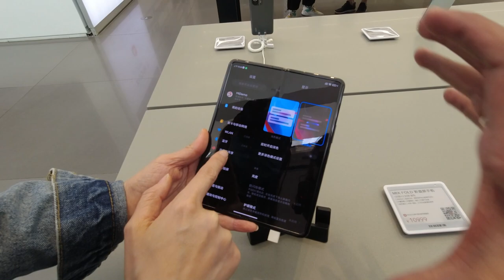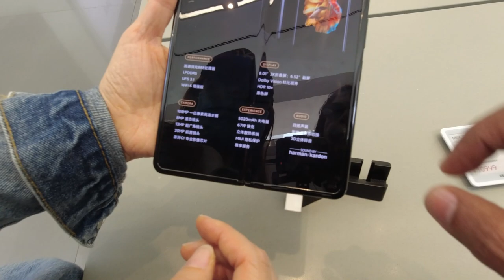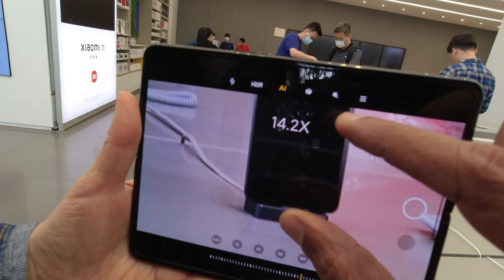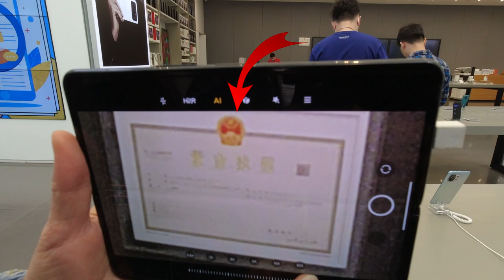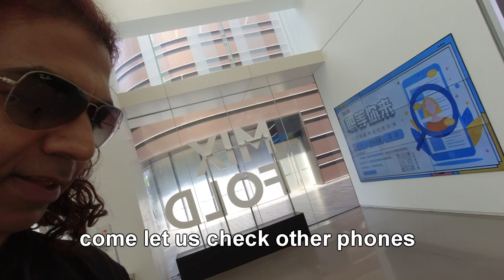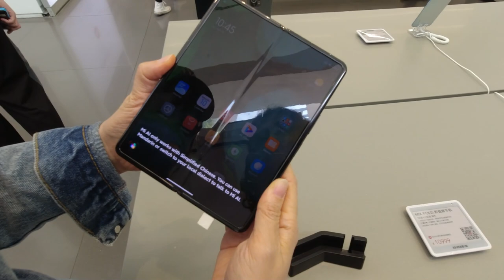Mi New Foldable Phone | First Look | Mi Latest Phones Prices | Hindi | English Subs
Here is the small review on Mi Latest phones. For more details please watch this video till end.

Paper Watch

My Gears:
Main Camera:
DJI Osmo Mobile 3 Grey Handheld Smartphone Gimbal